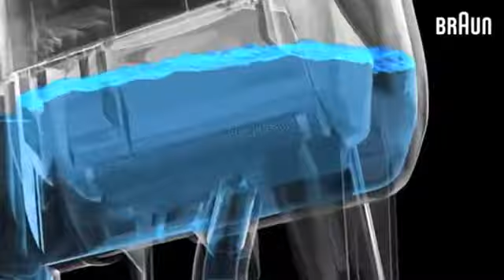braun series 5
Present Braun electric shavers never compromise on quality and performance. That is why they don’t produce very low end shavers. Braun is German engineering and amazing. Among the rest of the top electric razors Braun shavers are the most comfortable and in addition very efficient to provide the closeness most of us preferred from our shaver. No wonder, most adult men choose Braun as their favorite electric shaver yrs after years.